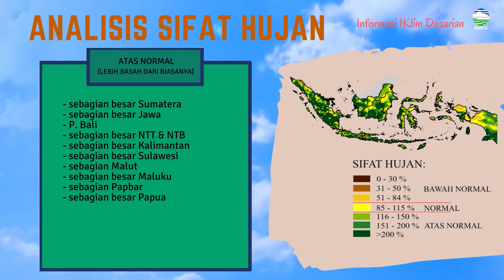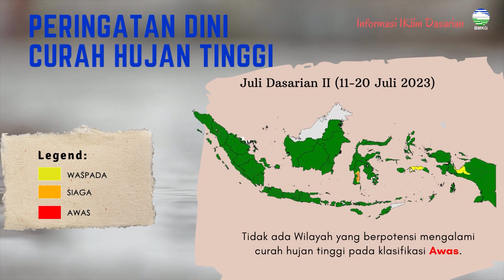Analisis dan Prediksi Hujan Dasarian II Bulan Juli 2023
Halo sobat iklim,

Pada tengah Juli 2023 ini ada 1 wilayah yang diprediksi memiliki potensi banjir dengan kategori Tinggi. Simak info berikut ya...

Berdasarkan jumlah ZOM, sebanyak 60% wilayah Indonesia masuk musim kemarau.

Curah hujan pada Dasarian I Juli 2023 umumnya berada di kriteria rendah - menengah (0 – 150 mm/dasarian).

Pada Dasarian II Juli 2023 umumnya diprediksi curah hujan berada di kriteria rendah - menengah (0 - 75 mm/dasarian).

Wilayah yang diprakirakan mengalami hujan kriteria rendah (kurang dari 50 mm/dasarian) berada di NTB & Maluku bag selatan, sebagian besar Sumatera, Jawa, Bali, NTT, Kalimantan, & Papua, sebagian kecil Sulawesi & Papbar;

Wilayah yang diprediksikan mengalami hujan kategori tinggi-sangat tinggi (lebih dari 150 mm/dasarian) meliputi sebagian Sulsel, Maluku, & Papua.

Untuk Dasarian II Juli 2023, diprediksi wilayah yang memiliki potensi banjir dengan kategori Tinggi, meliputi: Sulawesi Selatan (Kab. Bone, Wajo).

Stay tune di info-info kami selanjutnya!